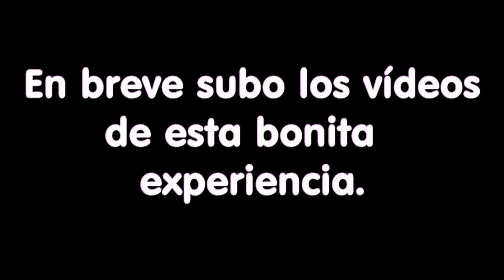Una mañana cualquiera del Camino Santiago 2013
Un fragmento de la grabación mañanera durante el camino de Santiago 2013. Sin lugar una experiencia única donde conoces gente, paisajes nuevos y sobre todo disfrutar de lo que te rodea.